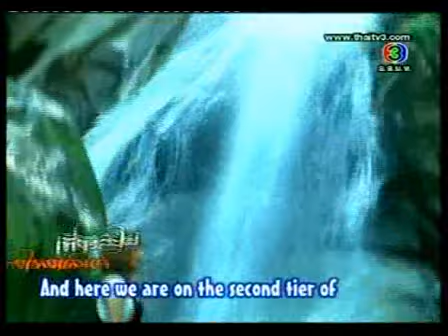Huay Mae Sai water fall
Huay Mae Sai is a medium size water fall located in Lam Nam Kok National Park.